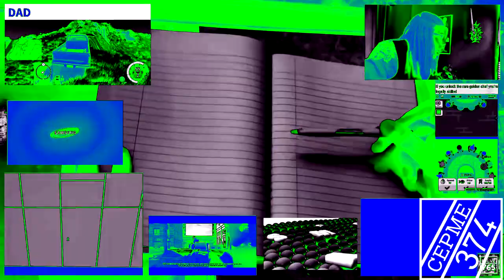Preview 2 Funny 374.RS Effects (Based on LMCE)